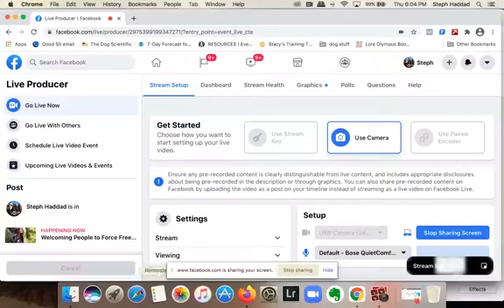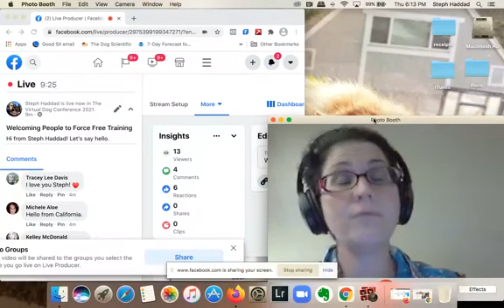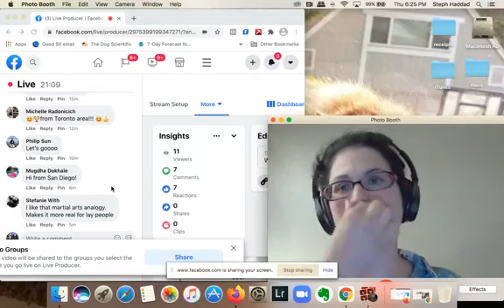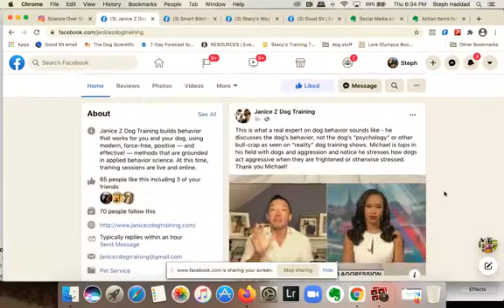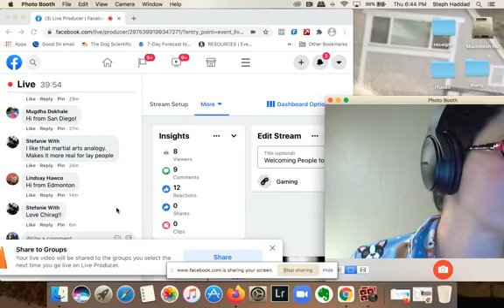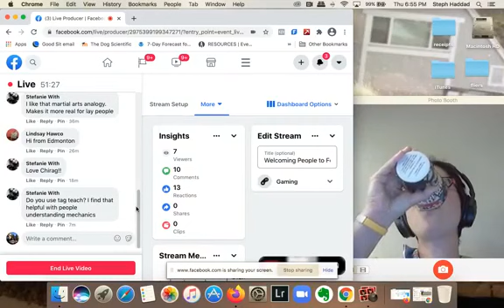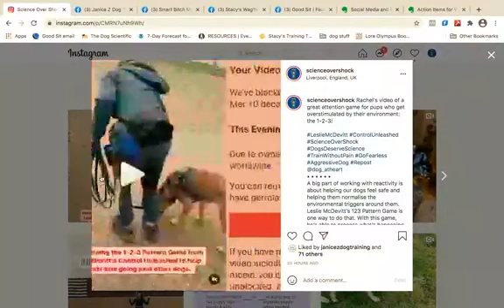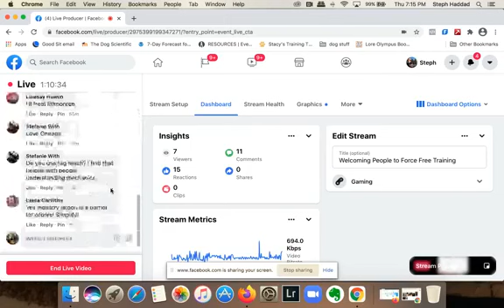Steph Haddad - Welcoming People To Force Free